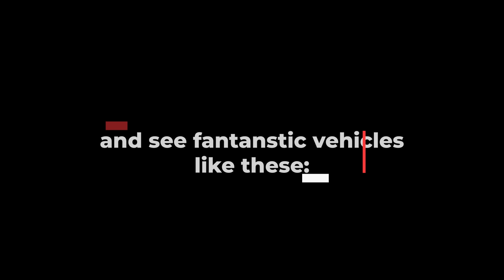Sema Show 2022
Our team loved visiting the semashow 2022 to collect tire and wheel fitment data.